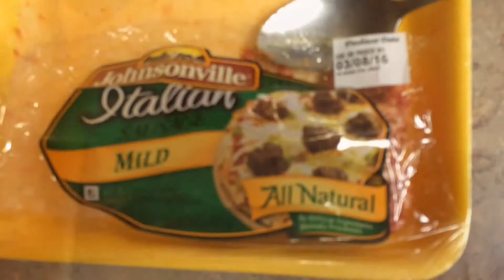Crisp Pan-Fried Meat Pies + Extra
These pan-fried pancakes are crispy on the outside, and deliciously savory on the inside. It's basically pizza flipped inside out, Chinese version.